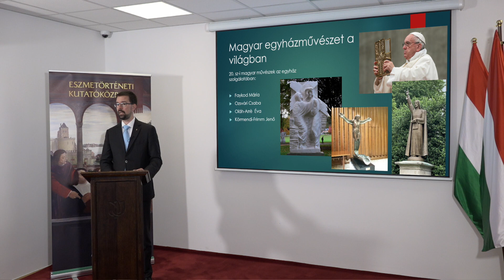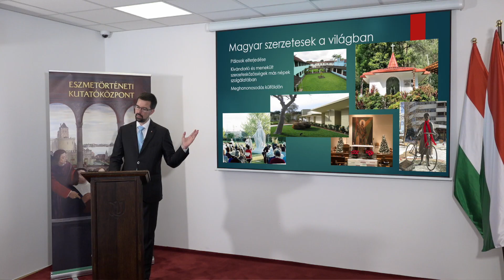MAGYAR KERESZTÉNY GONDOLKODÓK AZ ÁRPÁD-KORTÓL NAPJAINKIG - ÉRSZEGI MÁRK AURÉL INTERJÚ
ÉRSZEGI MÁRK AURÉL (Külgazdasági és Külügyminisztérium) INTERJÚ a Magyarságkutó Intézet MAGYAR KERESZTÉNY GONDOLKODÓK AZ ÁRPÁD-KORTÓL NAPJAINKIG című tudományos konferenciáján